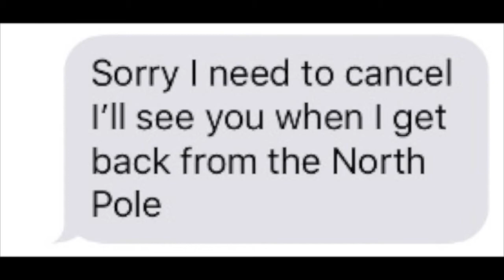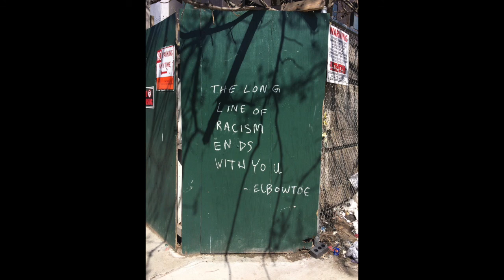Stella's Stomp Clip From Keys To Midnite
A clip of the song Stella's Stomp
from the album Keys To Midnite

By Sono Wabi Sabi
Check the whole album out here: